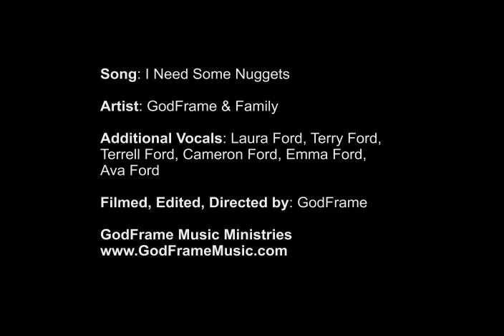GodFrame - I Need Some Mc'Nuggets [official video]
no...Mc'Donalds did NOT pay us to do this.

Song: I Need Some Nuggets

Artist: GodFrame & Family

Additional Vocals: Laura Ford, Terry Ford,
Terrell Ford, Cameron Ford, Emma Ford,
Ava Ford

Filmed, Edited, Directed by: GodFrame